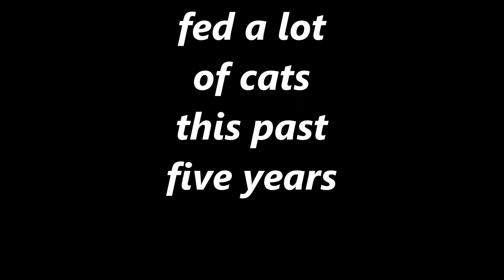FERAL CATS NEED LOVE, The early years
This is video from 2017 and 2018 before i started on YouTube
NEW.. Facebook group feralcatsneedlove

feralcatsneedlove
184 V.Z.County Road  2809 Mabank Texas 75147
Tiny hungry kitten